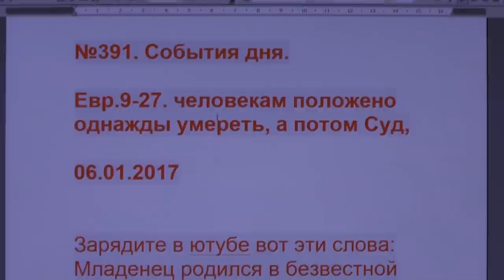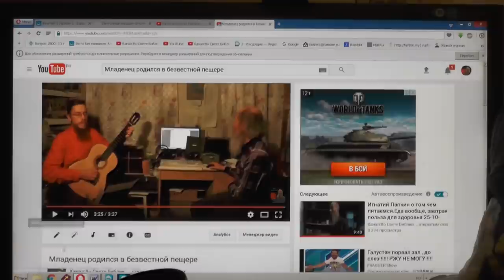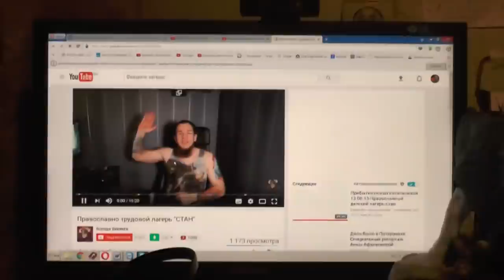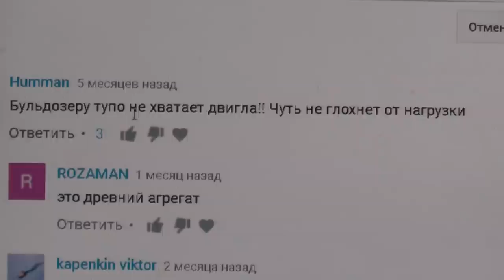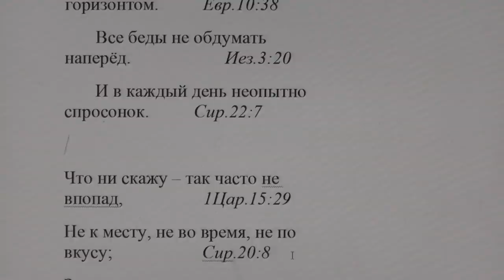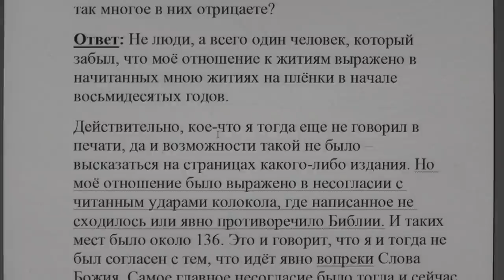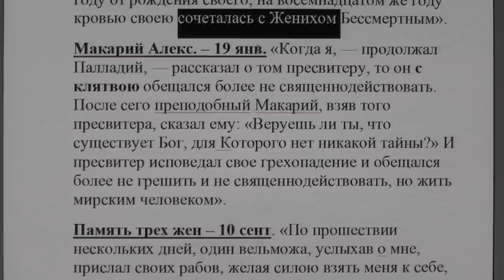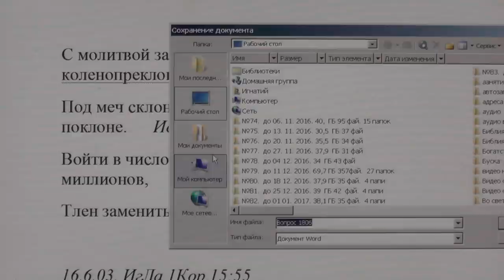№391. События дня. Евр. 9:27. человекам положено однажды умереть, а потом Суд, 06. 01. 2017